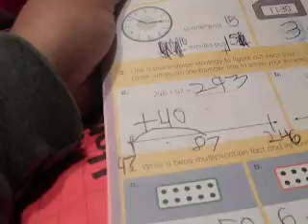Complicated 3rd Grade Math Homework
Trying to help Max with his Math homework.  I don't remember 3rd grade being so hard.